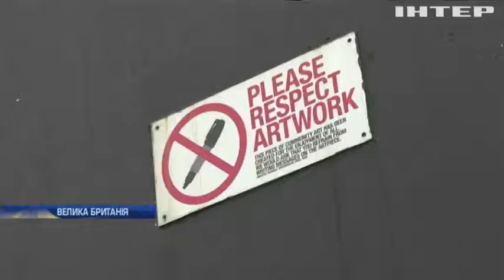У Північній Ірландії після трирічної перерви запрацював Парламент та Уряд